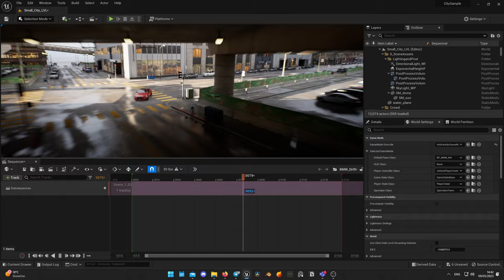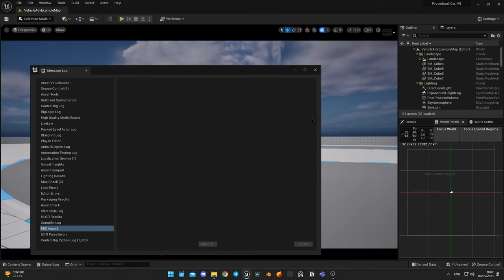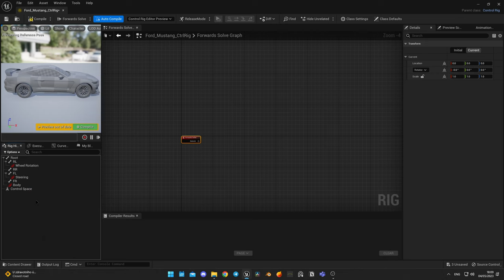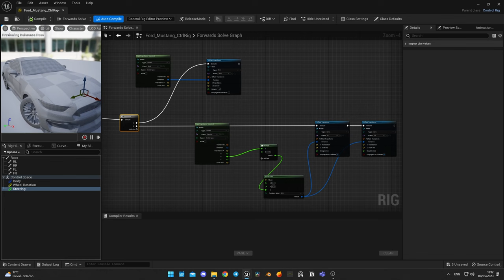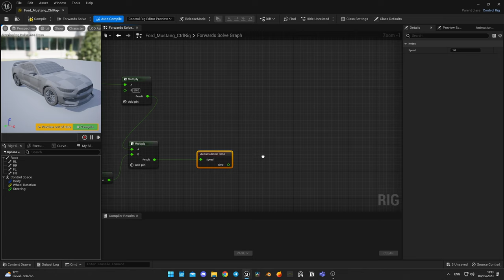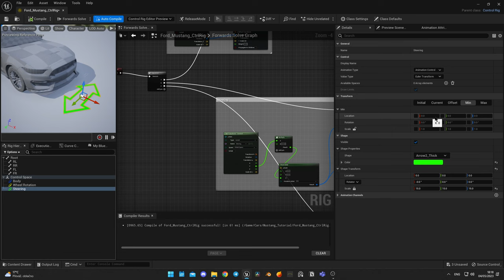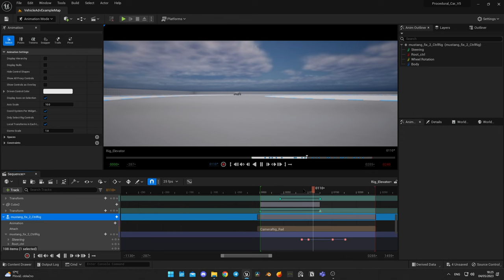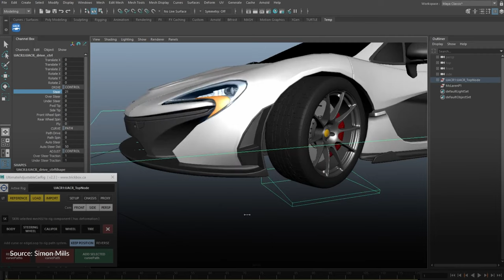CAR ANIMATION IN UNREAL ENGINE | Production Pipeline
Creating car animation can be complex and hard, especially if you are making it for a client and need to make edits on demand. In this video I am sharing with you car animation process in unreal engine, that suits production pipeline, which can help you when working on commercial projects.

GET TWO EXTRA MONTHS FREE OF ARTLIST MUSIC for your videos!

0:00 Intro
1:28 Car Rig in Blender
2:12 Importing Mesh to Unreal
2:56 Setting Up Control Rig
9:21 Creating Control Shapes and Limits
11:21 Making Simple Animation on Rail
12:20 City Sample animation explainer
13:40 Pros and Cons of Chaos Vehicle